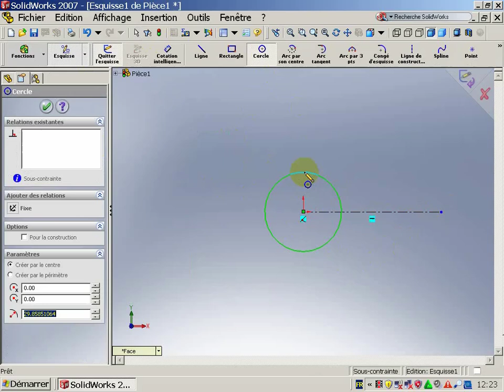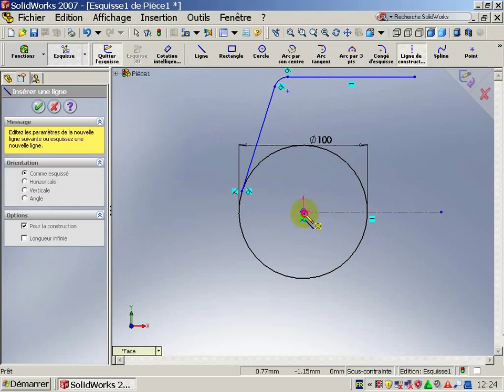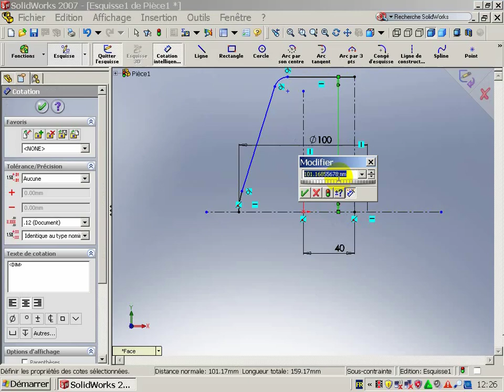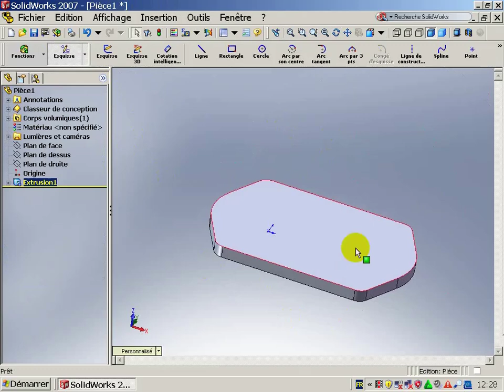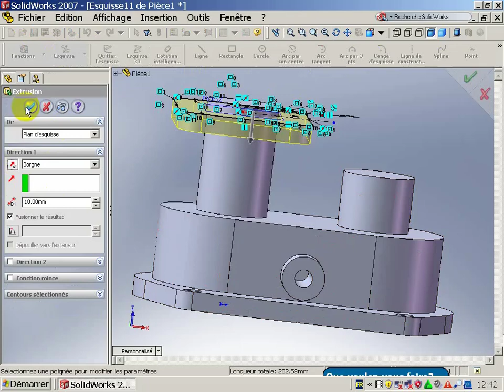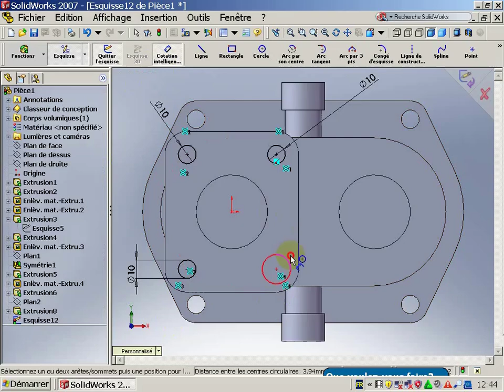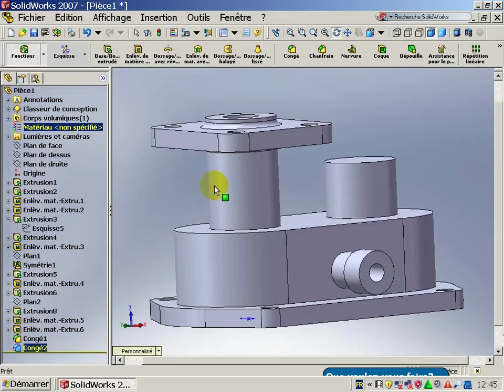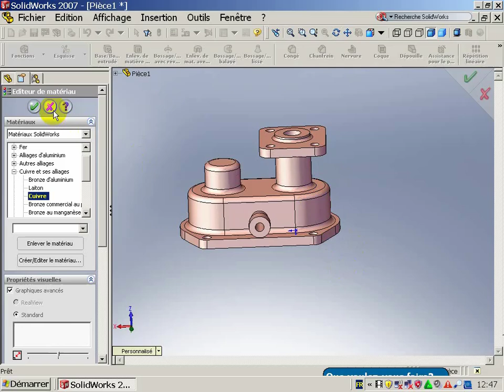solid works mecanisme SIMPLE centre CAFP CASA